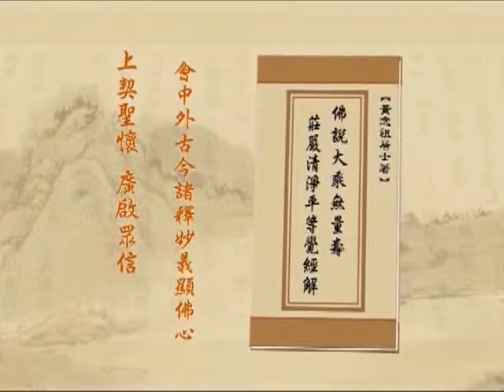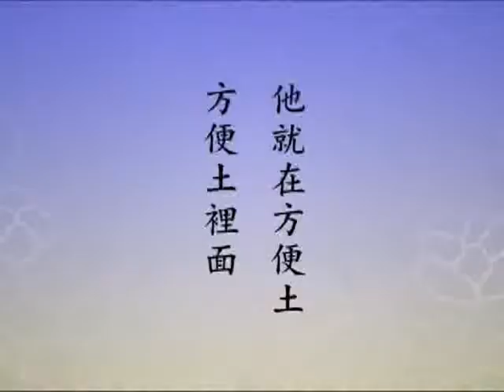淨空老法師 469 淨土大經解演義－閩南語配音